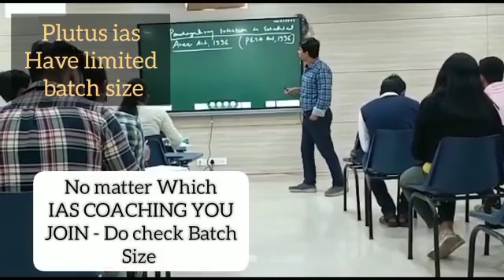Best IAS Coaching in Bilgi, karnataka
Best IAS Preparation Coaching in Bilgi, karnataka.
Top IAS Preparation Coaching in Bilgi, karnataka.
Which is the best IAS Preparation Coaching in Bilgi, karnataka ?
Best 5 IAS Preparation Coaching in Bilgi, karnataka